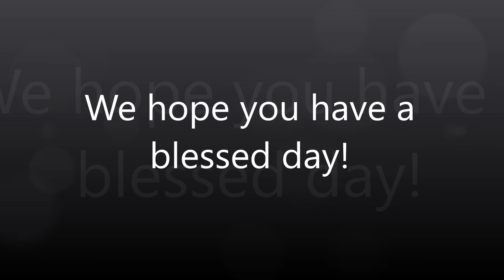February 6, 2022 Worship / Luke 5:1-11